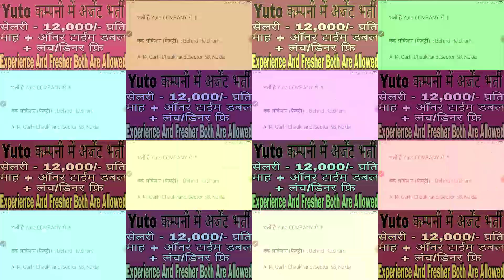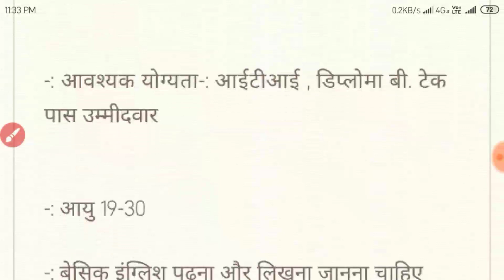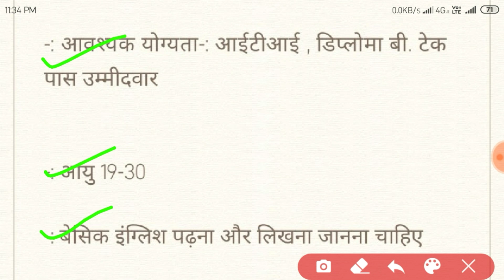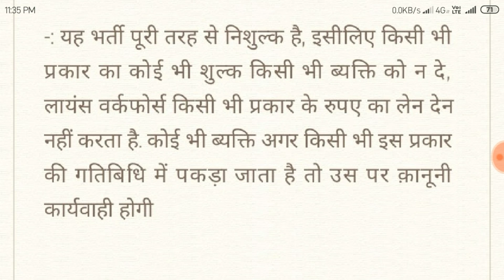Yuto कम्पनी में अर्जेंट भर्ती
अॉल इंडिया के सभी सरकारी व प्राइवेट भर्ती कैम्पस व जोब्ब की जानकारी के लिए हमारे युट्युब चेनल को सब्सक्रायब जरुर करे और हमारे साथ जुड़े रहे ।